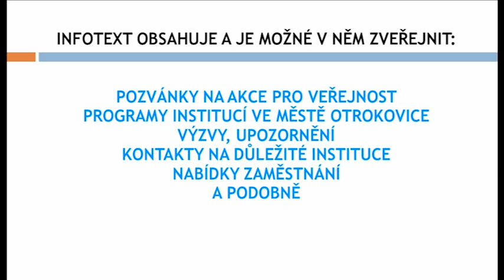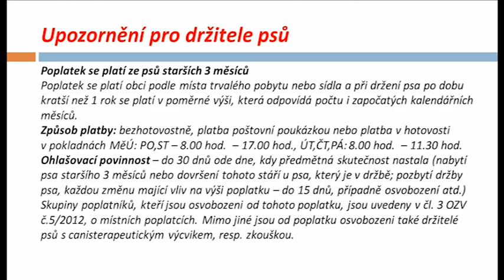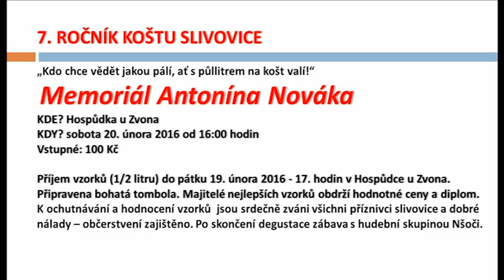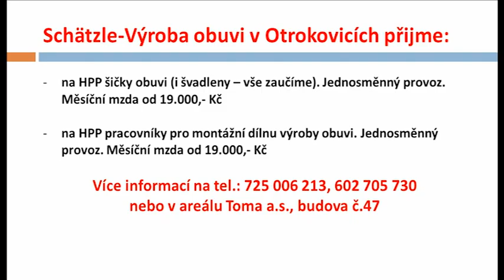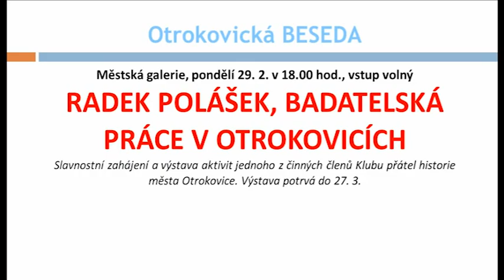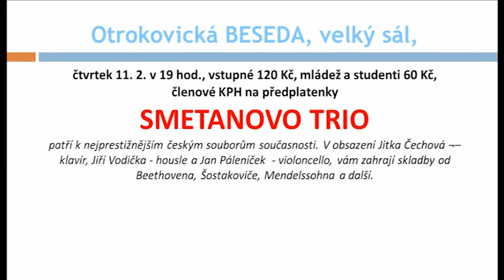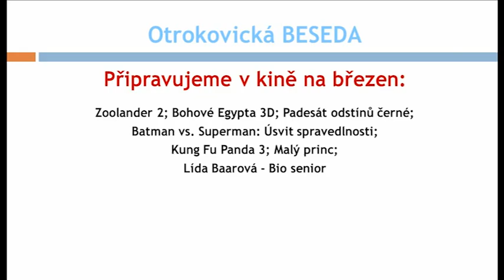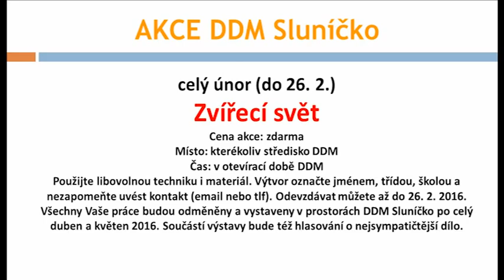Infotext 12. 2 2016